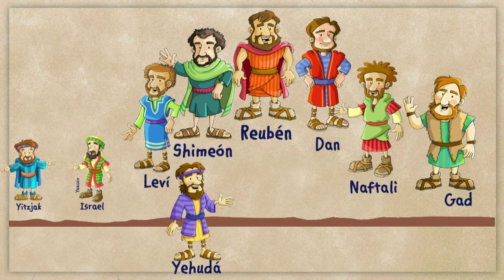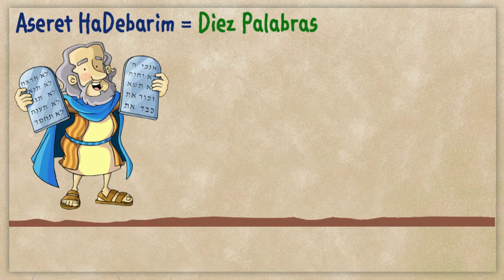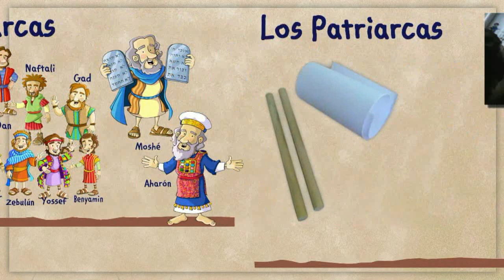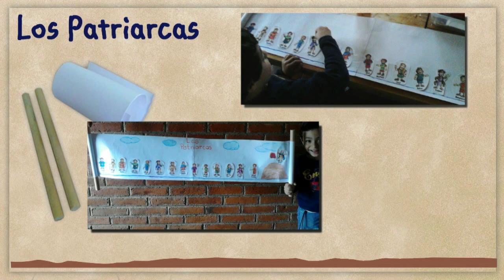Personajes en el tiempo bíblico 2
Bienvenidos a nuestra sección de Niños, Cielos Nuevos Niños es nuestro canal en donde encontrarás todo el material hecho en la Casa de Estudios y de hermanos colaboradores. Agradecemos que nos ayudes a compartir este material.
Gracias especiales a Jimena Arce por las ilustraciones de los personajes bíblicos.